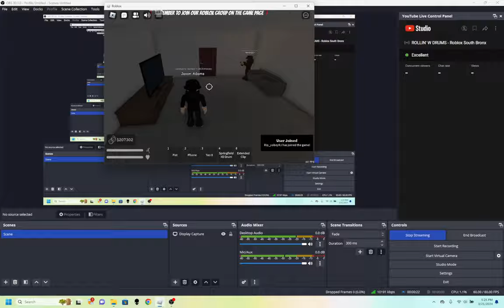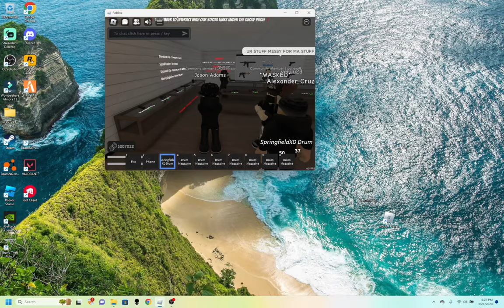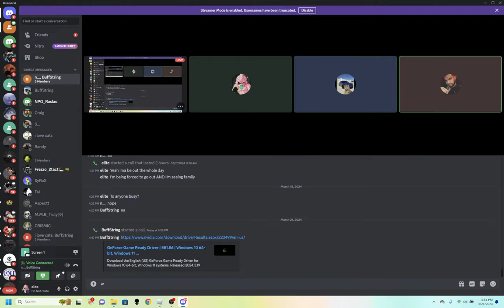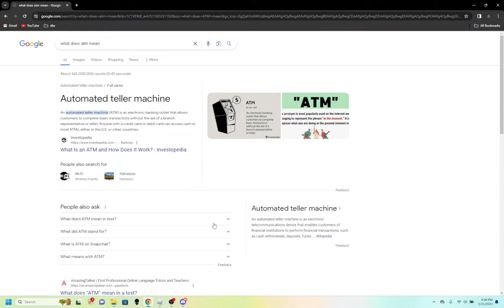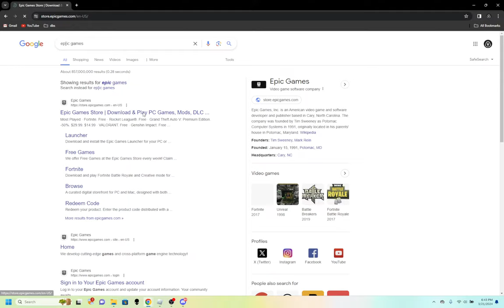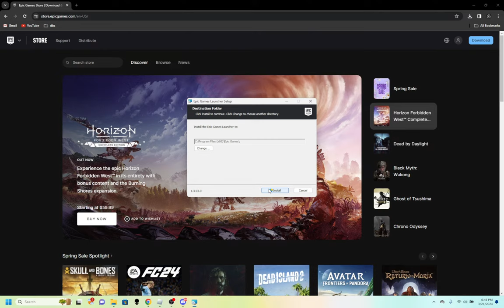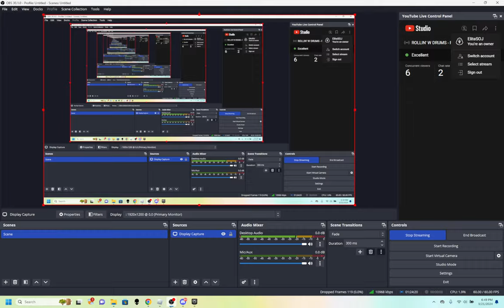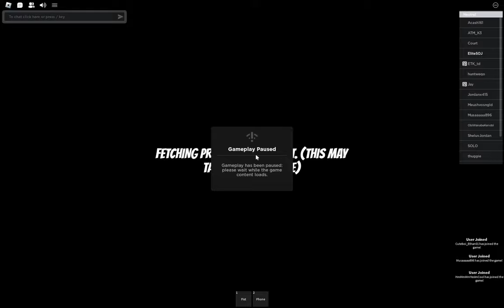ROLLIN' W DRUMS - Roblox South Bronx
NO MORE LAG